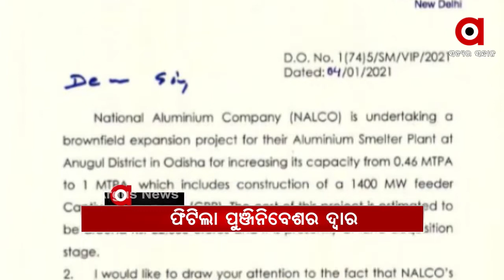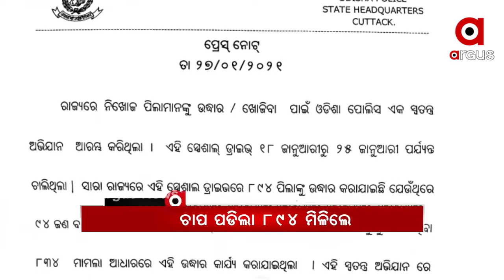Headlines 9Am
ବିଦେଶରେ ରହି ରହି ଦେଶ ବିଭାଜନର ଷଡ଼ଯନ୍ତ୍ର...
ଟ୍ରାକ୍ଟର ରାଲିରେ ହିଂସାକାଣ୍ଡ ପରେ ଚାଷୀ ସଙ୍ଗଠନରେ ଫାଟ...
 ଆଇନ ରକ୍ଷକ ହାତରେ ଲାଗିଲା ହାତକଡି…
ଅଳ୍ପକେ ବର୍ତିଲେ ୪୦ ଯାତ୍ରୀ…
ଅନୁଗୁଳ ନାଲକୋ ପ୍ଲାଂଟ ସଂପ୍ରସାରଣ ପାଇଁ ଫିଟିଲା ପୁଞ୍ଜିନିବେଶର ଦ୍ୱାର .
ଝଡିଗଲା ଝରାଫୁଲ...
ଚାପ ପଡିବାରୁ ୮ ଦିନରେ ମିଳିଲେ ୮୯୪ ନିଖୋଜ ପିଲା .
ଆଜି ଶ୍ରୀମନ୍ଦିରରେ ଶ୍ରୀଜୀଉମାନଙ୍କର  ହେବ ପୁଷ୍ୟାଭିଷେକ ନୀତି..